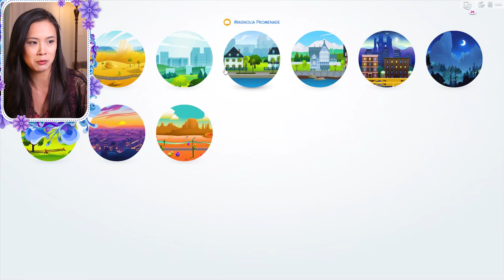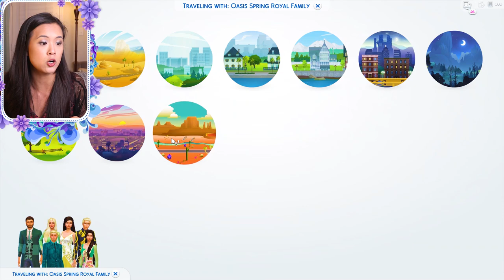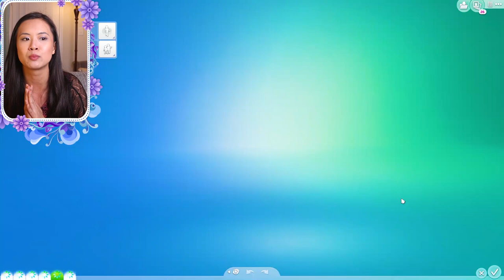ROYAL MATCHMAKER | The Sims 4: The Royal Family | S1 Part 70